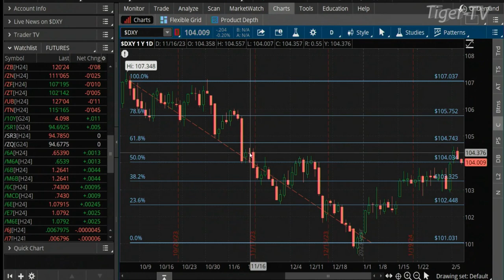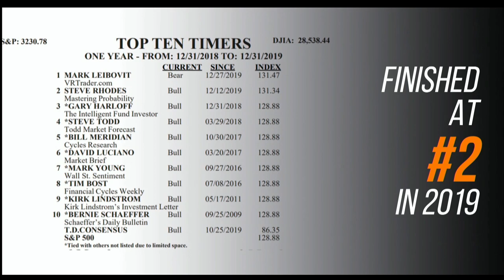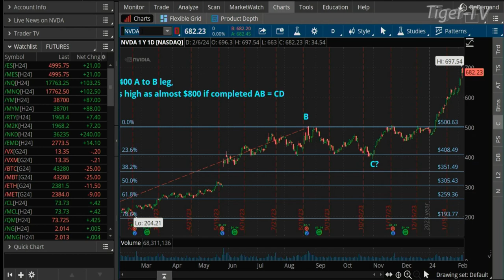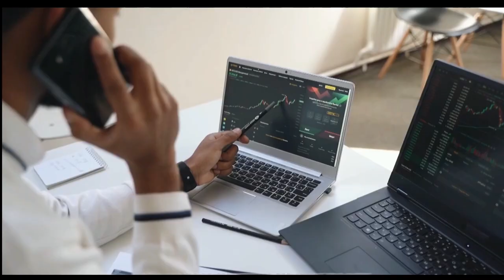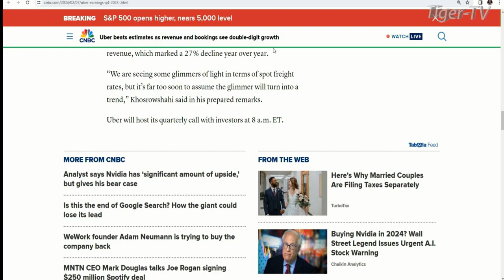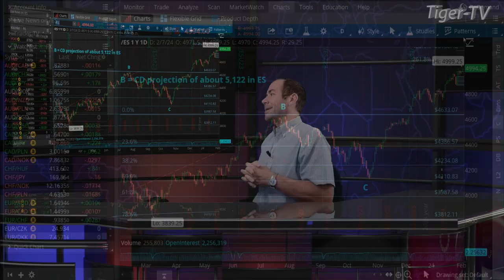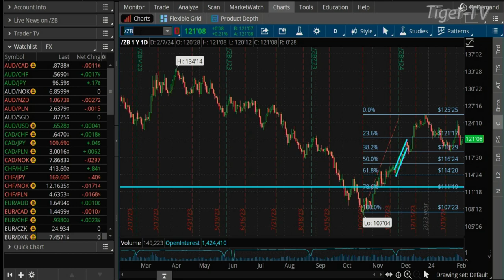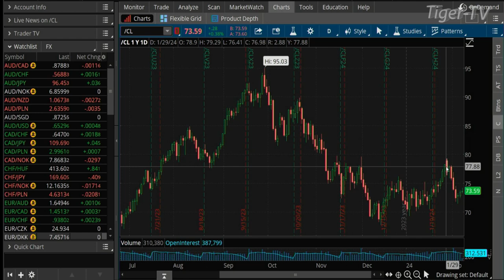February 7th The Morning Market Kickoff with Tommy O'Brien on TFNN - 2024